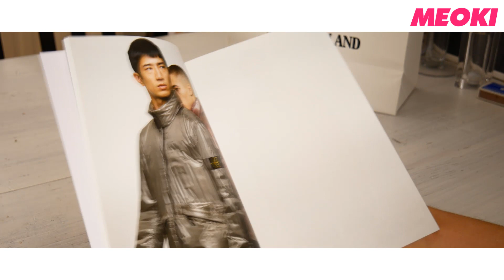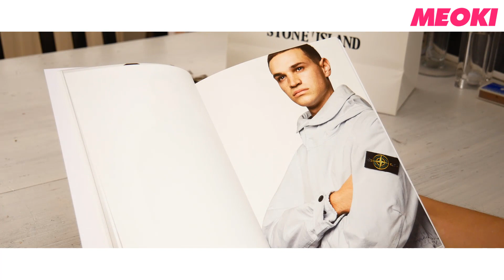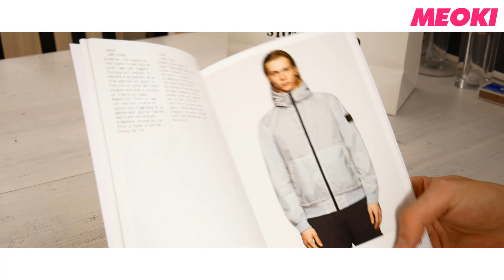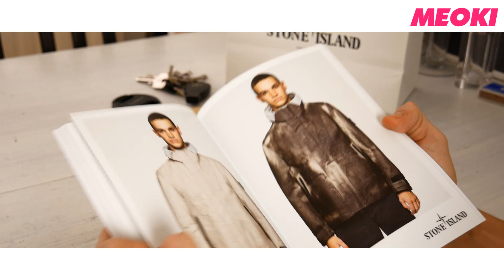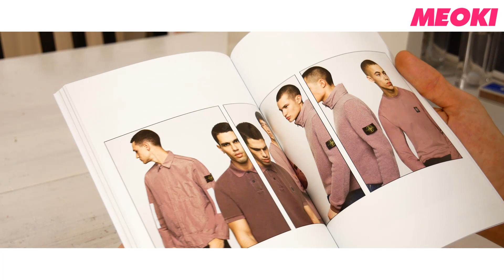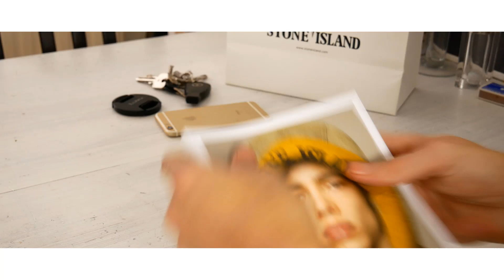Stone Island Autumn-Winter '018'019_Collection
And which Stone Island outfit would you wear? Discover the Stone Island Autumn-Winter Collection.